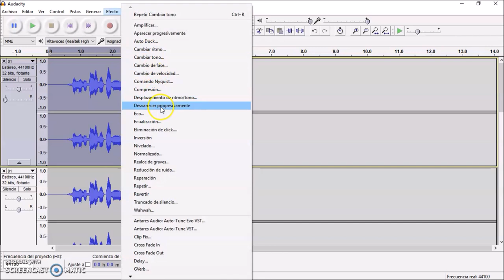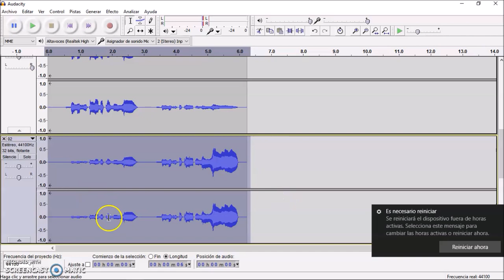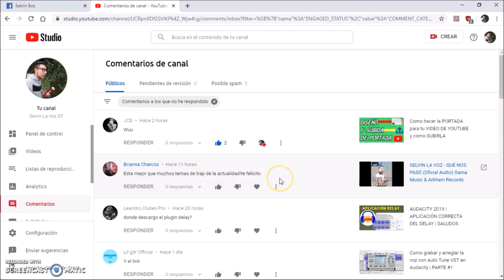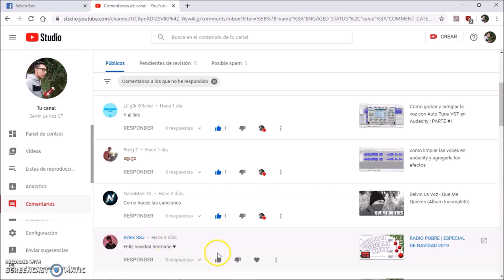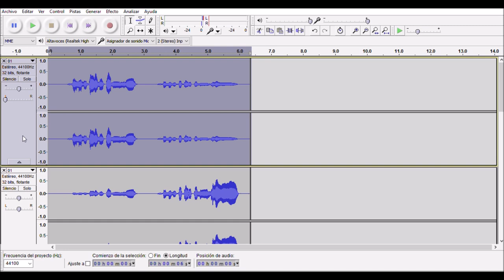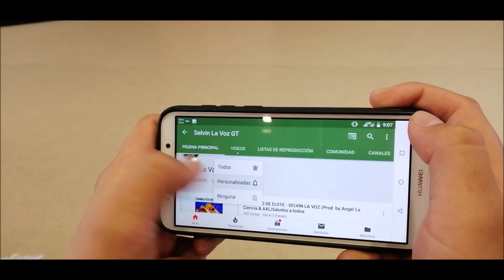NUEVO EFECTO para la VOZ en AUDACITY